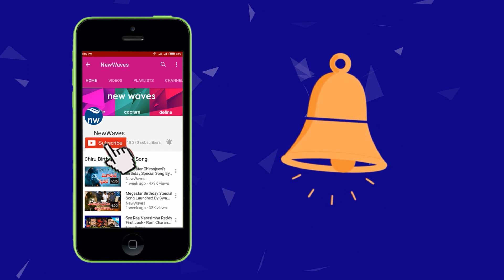Janasena Party Leader Thota Chandrashekar Fires On AP CM Ys Jagan About Kapu Reservation | New Waves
Janasena Party Leader Thota Chandrashekar Fires On AP CM Ys Jagan About Kapu Reservation. Thota chandrashekar fires on ysrcp government.